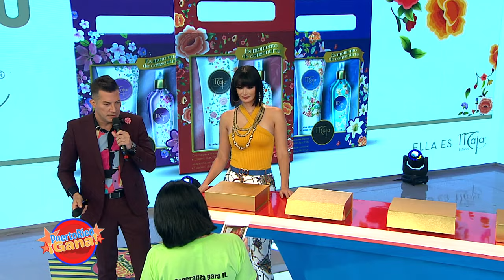1 0 PR GANA 04 24 221